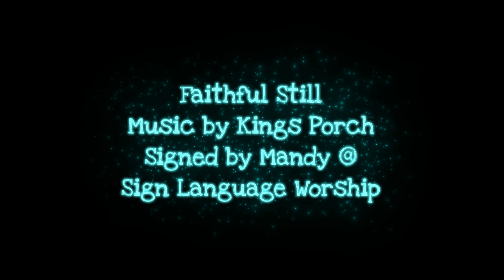Learn Faithful Still by Kings Porch in Sign Language (Part 4 of4 in Step by Step Tutorial-ASL Cover)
In this video we will practice everything we've learned this week and we sign Faithful Still by Kings Porch with the music.

 Please note, this video teaches ASL signs, but not ASL grammar or syntax.  Many people call ASL signs with English grammar Signed English, English Sign Exact, or PSE (Pseudo Signed English).